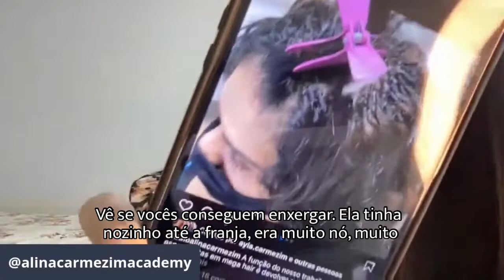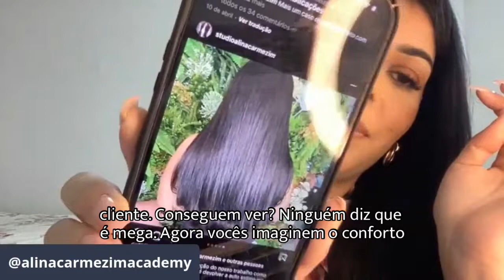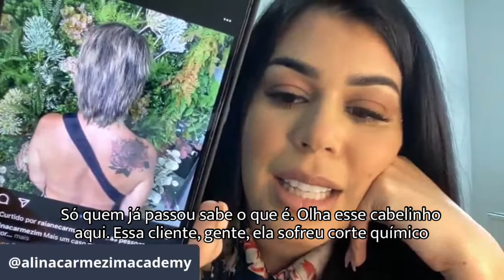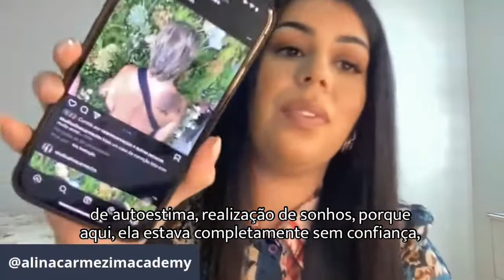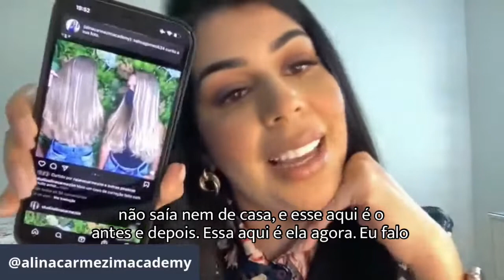A MELHOR FORMA DE COMEÇAR A CONQUISTAR CLIENTES DE MEGA HAIR E FATURAR 800 EM 30 MINUTOS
O evento só acontecerá essa semana, então participe e assista a Aula 1 já está Liberada.